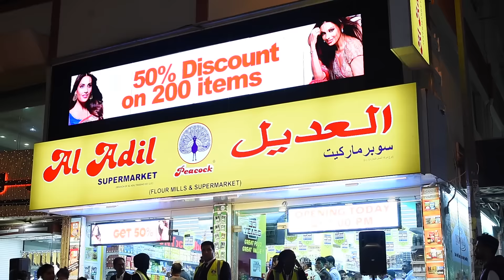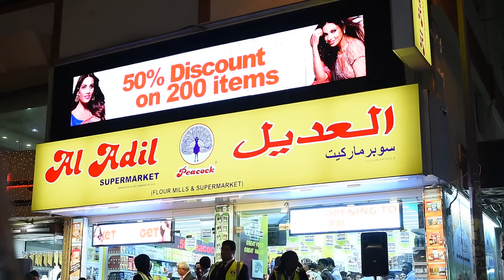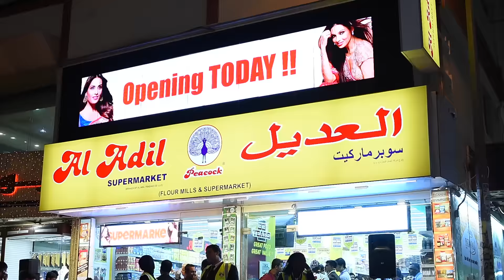35th branch of Al Adil Supermarket" in Meena Bazar Bur Dubai.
We proudly announce a grand opening of "35th branch of Al Adil Supermarket" in Meena Bazar Bur Dubai.

Bollywood Actress!! Stunning Bipasha Basu inaugurated the supermarket by cutting the ribbon and congratulated Mr. & Mrs. Datar, she moved around the store and she was amazed to see the fresh masalas & all Indian foodstuff under one roof and appreciated for providing the real taste of India here in Dubai.